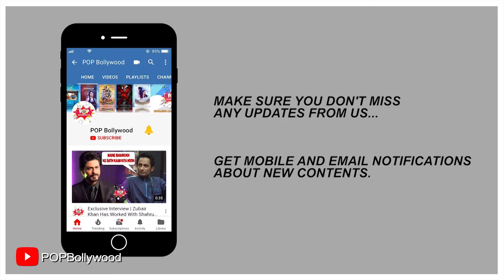Bharat के सेट से Leak हुई Salman Khan की यह Photo। कुछ इस तरह नजर आ रहे ही Sallu Miya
Salman Khan new photo leaked from the set of Bharat nd goes Viral. Check out the look of Salman Khan in film Bharat.